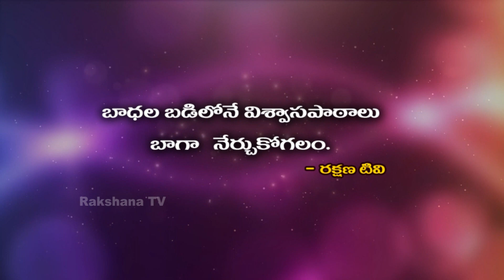Neti Sukthi ||నేటి సూక్తి